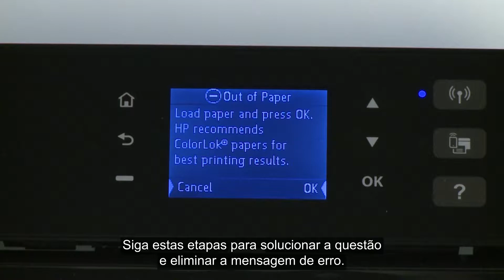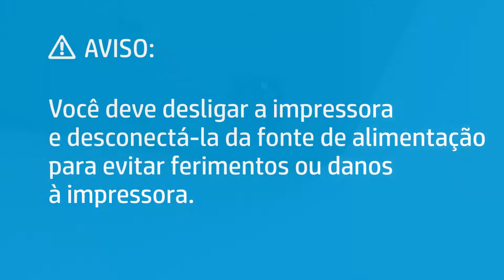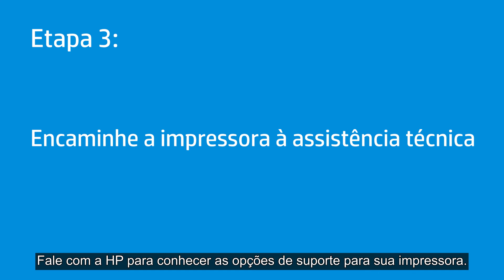Consertar a impressora portátil HP OfficeJet 200 quando ela não puxa o papel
Saiba como consertar as mensagens de erro Carregar papel ou Sem papel quando a sua impressora portátil HP OfficeJet 200 tiver papel na bandeja de entrada, mas não recolhe ou puxa o papel.

Saiba mais sobre como consertar mensagens de erro de falta de papel, quando há papel na impressora, em nosso site de suporte

Mais opções de suporte para a sua impressora estão disponíveis

Etapas para consertar uma mensagem de erro Sem papel ou Carregar papel na impressora portátil HP OfficeJet 200:
Etapa 1: Retire todo o papel da bandeja de entrada.
Examine as condições do papel e retire pedaços amassados, dobrados ou rasgados da pilha.
Coloque papel e tente imprimir novamente.
Etapa 2: Com a impressora ligada, desconecte o cabo de alimentação da impressora e da fonte de alimentação.
Retire a tampa da bateria e a própria.
Espere 60 segundos.
Recoloque a bateria e a tampa.
Conecte o cabo de alimentação a uma tomada de parede e à impressora.
Tente imprimir um documento novamente.
Etapa 3: Fale com a HP se o erro persistir.